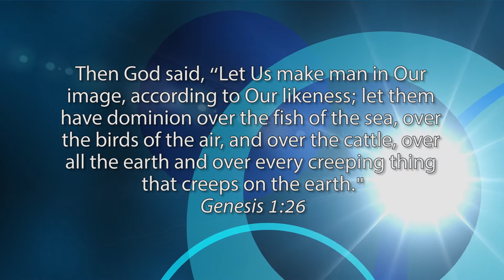Divine Wisdom (Presented by Afrika Mhlophe) - Episode 1